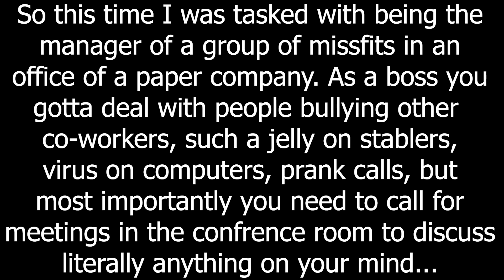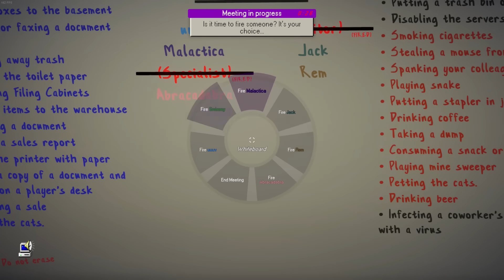The Office Manager Experience - Dale & Dawson Stationery Supplies Memes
I think I'd make a great office manager!

Intro: Dale & Dawson Menu Music
Outro: Dale & Dawson Menu Music